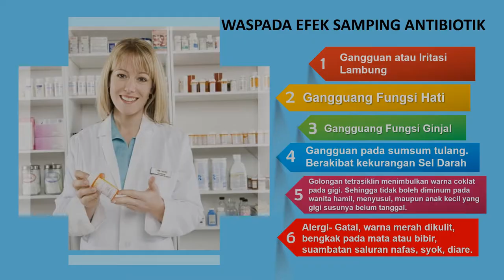Jasa pembuatan video promosi/iklan resmi di Mataram Baru, Melinting, Metro Kibang, Pasir Sakti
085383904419- Jasa pembuatan video promosi/iklan resmi di Mataram Baru, Melinting, Metro Kibang, Pasir Sakti